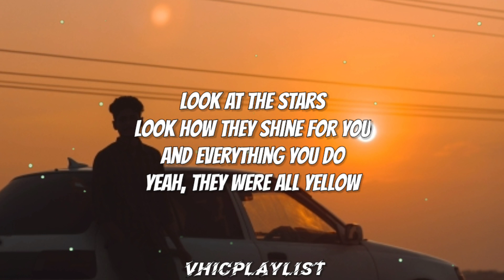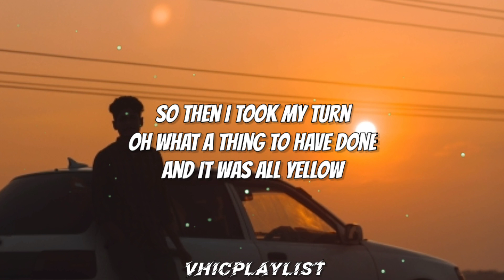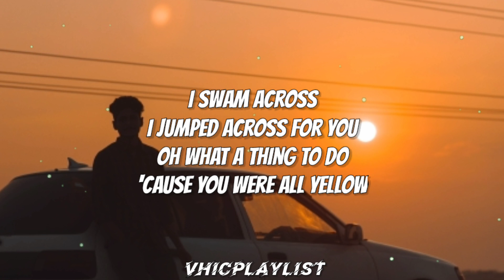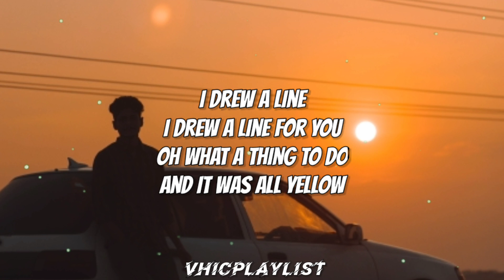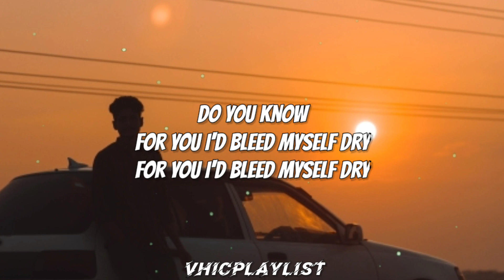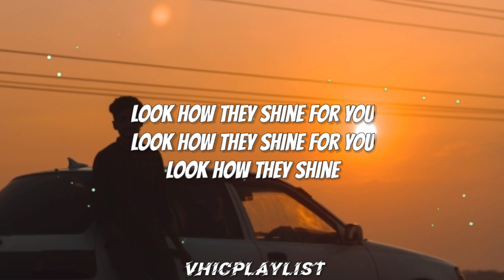Coldplay - Yellow (Lyrics)🎶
Visit My Karaoke Channel:
Become a Good Singer in 30Days